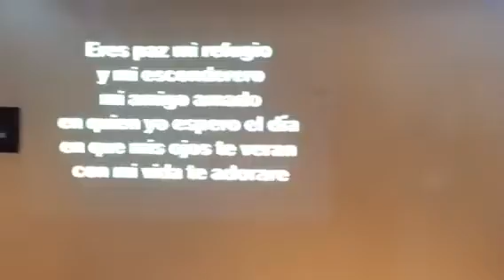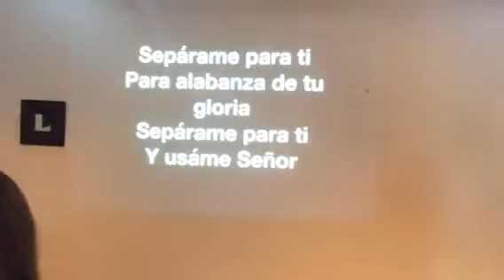DAVID ALFANO Alive mty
Mty 3/07/2016